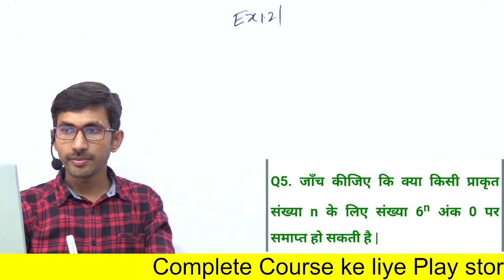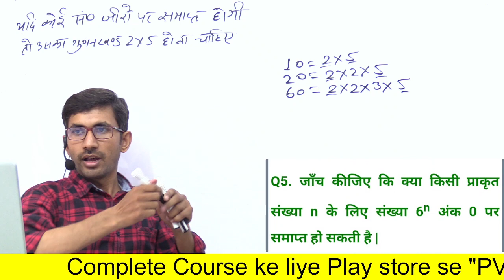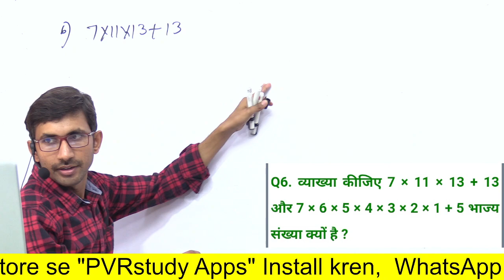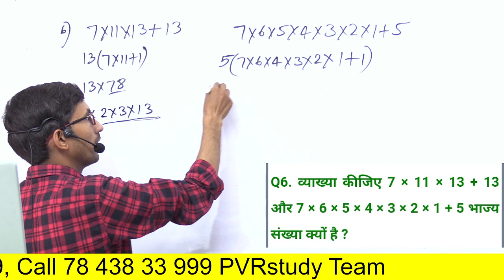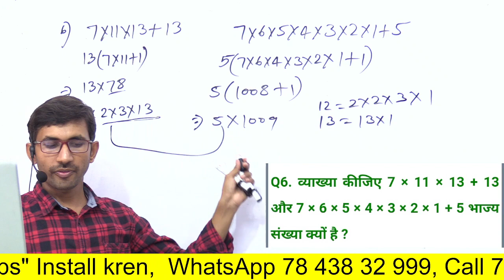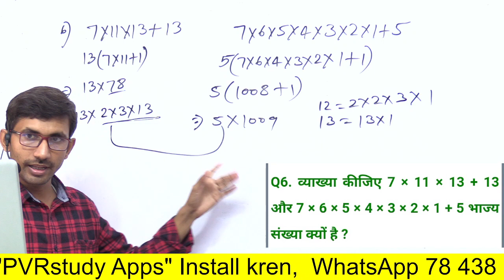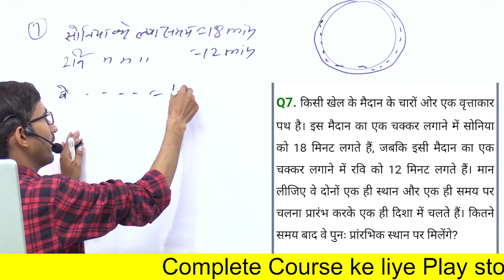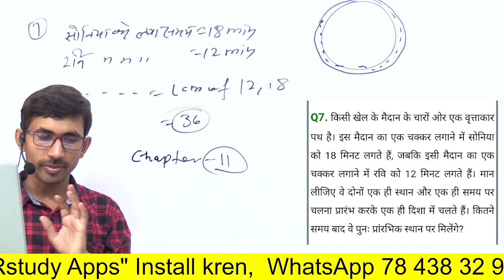UP Board 10th class Maths live | board kaksha 10 ki ganit class | Live 04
All Videos
Class 10th Maths Ex 1.2,
class 10,
class 10 maths,
exercise 1.2,
exercise 1.2 ncert solutions class 10 math,
class10th ncert exercise 1.2 solution,
ex 1.2 class 10th ncert,